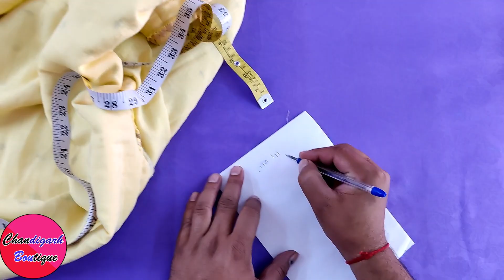पुरानी कुर्ती से नई कुर्ती की कटिंग करना सीखे || How to Cut New Kurti by placing Old kurti